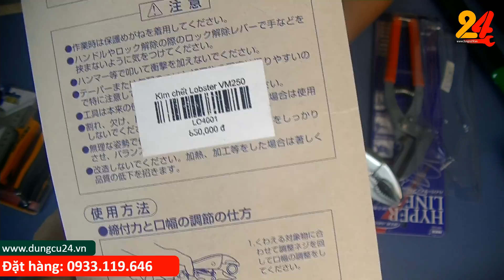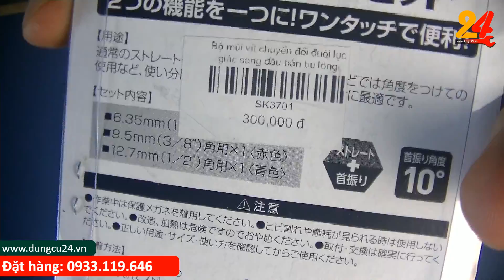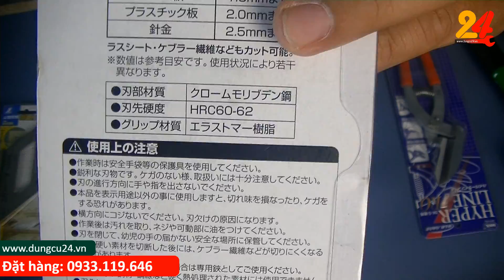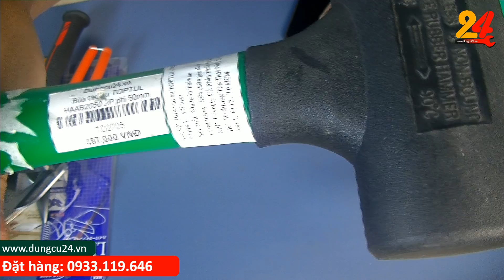Dụng cụ Nhật 024 búa giảm 20-30% chỉ có 1 cái duy nhất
Từ bán những dụng cụ nhật cũ hiện Dungcu24.vn đã có 1 bước phát triển để phục vụ như cầu khách hàng, website chúng tôi đã phát triển rất nhiều dụng cụ nhật mới chính hãng từ các hãng nổi tiếng từ nhật như Tsunoda, FUJIYA, NIIGATASEKI, ANEX, Supertool, TRUSCO, SUNFLAG, MCC, SHINWA, TAKAGI, GISUKE, SK11, KTC, KEIBA, TONE, KDS, TAJIMA, OLFA...